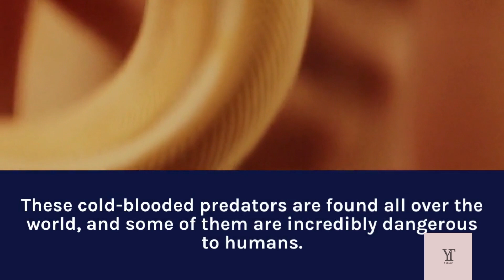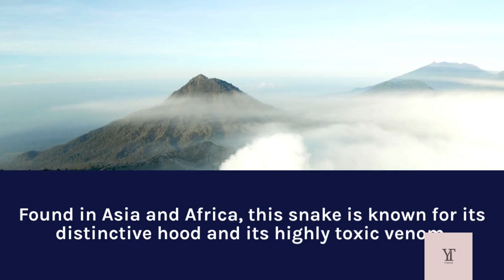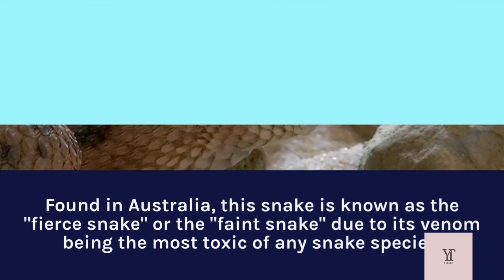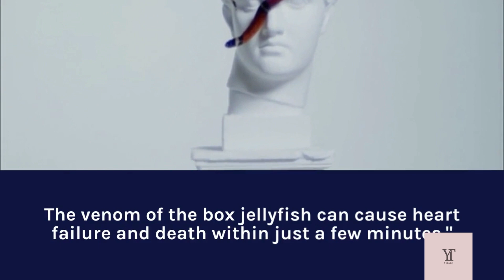Top 7 Most Dangerous Snake In The World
Snakes are some of the most feared creatures on the planet, and for good reason. These cold-blooded predators are found all over the world, and some of them are incredibly dangerous to humans. In this video, we're going to take a look at the top 7 most dangerous snakes in the world.
Coming in at number 7, we have the black mamba. This snake is found in sub-Saharan Africa and is known for its deadly venom. The black mamba can grow up to 14 feet in length and is one of the fastest snakes in the world, able to reach speeds of up to 12 miles per hour. Its venom is a neurotoxin that can cause paralysis and death within just a few hours.